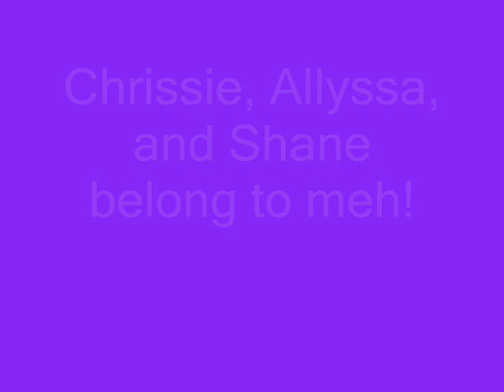Don't Mess With Ivory's Class! (CE)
everything is in the credits =3=